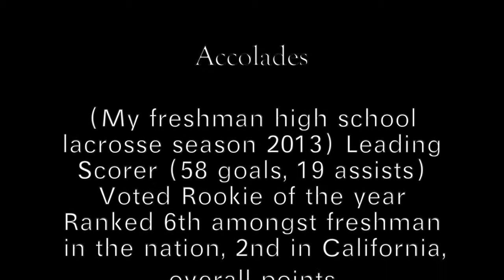Morgan Shorts - 2013 Presidents Cup Class of 2016